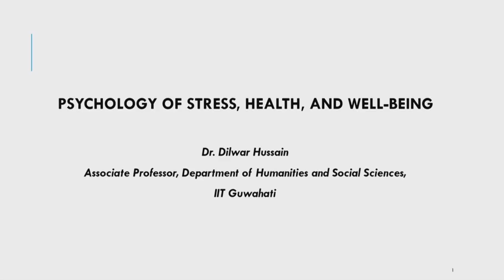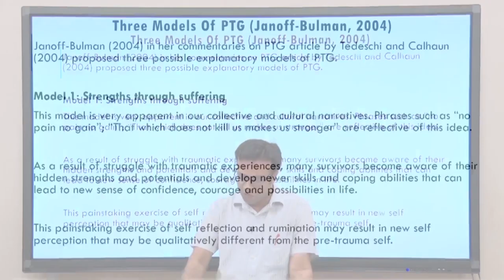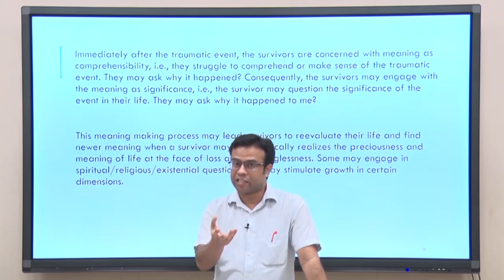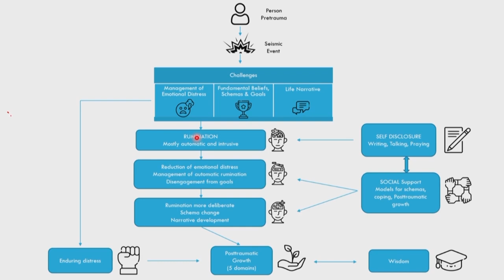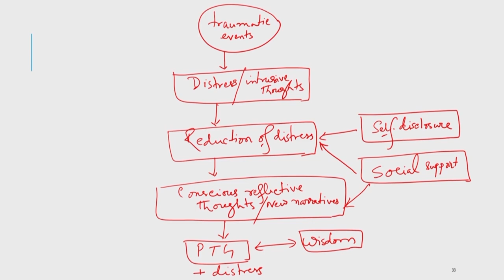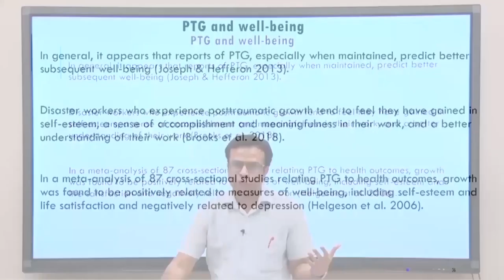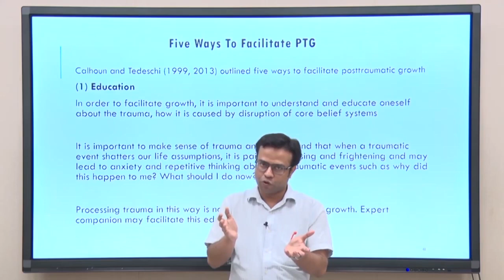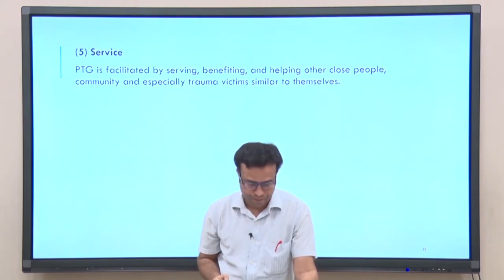Lec 8 : Stress, Trauma and Posttraumatic growth 2